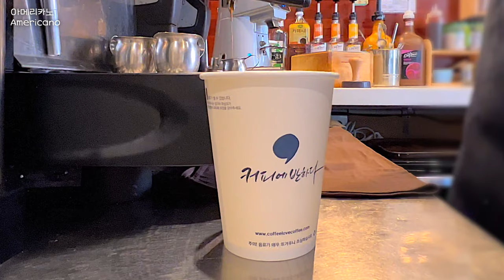Sub)🏆4시간 카페브이로그 모음 #10 🏆 / 4hours cafe vlog / cafe vlog / 카페 브이로그 4시간 / 커피에반하다 / 음료제조 / ASMR